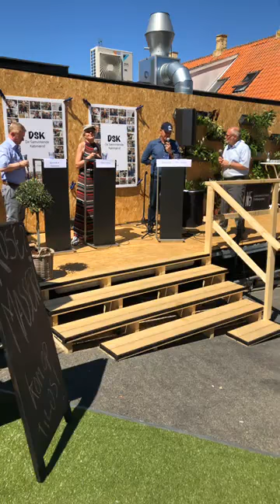Debat om organiseret kriminalitet mod butikkerne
DSK, Politiforbundet og HK er enige om, at der politisk bør ses på den organiserede kriminalitet mod butikkerne - eksempelvis med skærpede straffe, og at der skal straffes første gang, da det vil have en præventiv effekt.